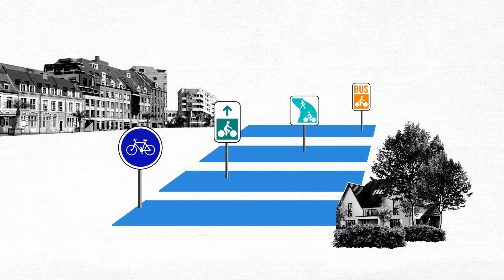FNTP - Episode 13 - PISTES CYCLABLES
Au cœur des défis environnementaux, l'aménagement de pistes cyclables par les travaux publics est devenu une initiative clé dans la lutte contre le dérèglement climatique. En France, l'engouement pour le vélo marque ainsivune évolution vers des moyens de transport plus verts. L'objectif est donc ambitieux : faire en sorte que le vélo représente 9 % des déplacements quotidiens d'ici 2030. Pour y parvenir, les travaux publics jouent un rôle essentiel. Ce projet se concrétisant alors grâce à la création de pistes cyclables dédiées, de bandes cyclables, de voies vertes, et d'aménagements partagés. Or ces infrastructures sont vitales pour assurer une mobilité urbaine et rurale à la fois sûre et efficiente.

De plus, l'engagement en faveur de l'environnement se manifeste aussi dans le choix des matériaux. Notamment avec une préférence pour les bétons hydrauliques ou les enrobés à froid, moins polluants et plus durables. Ces choix reflètent ainsi la volonté des travaux publics de favoriser une mobilité qui respecte l'environnement tout en contribuant à la santé publique, en offrant une alternative viable à la voiture. Cet engagement est un pas significatif vers la réduction des émissions de CO2.

Dans cet épisode, nous vous invitons à découvrir comment les travaux publics façonnent un avenir plus vert. Grâce au développement de pistes cyclables adaptées et durables, les travaux publics contribuent à remodeler notre environnement urbain et rural. Rejoignez-nous pour explorer les avancées et les innovations qui permettent de rendre la mobilité douce non seulement possible mais préférable, ouvrant la voie à un futur plus écologique.